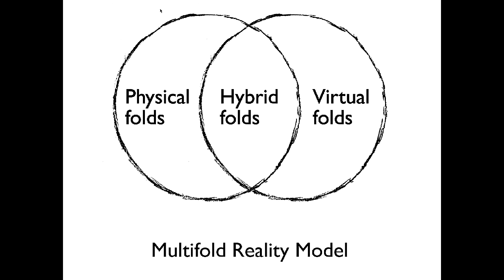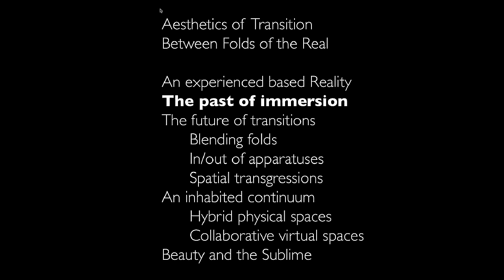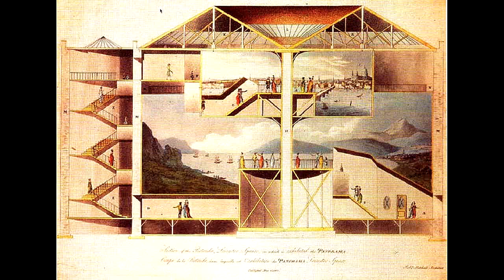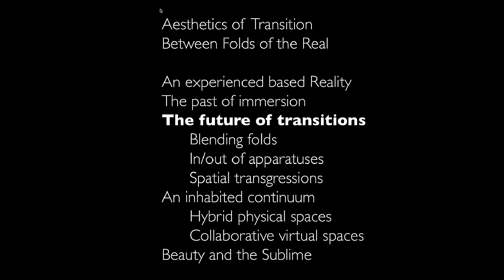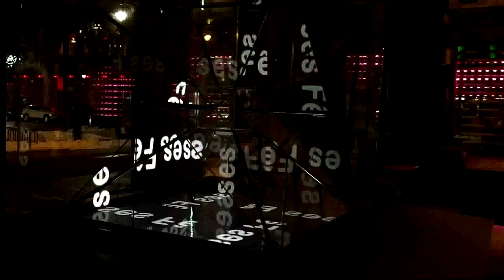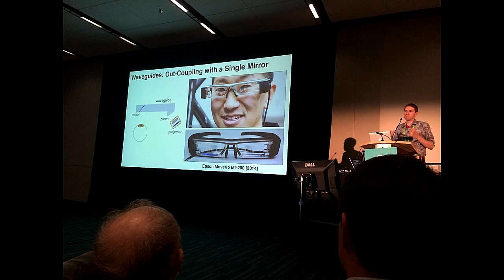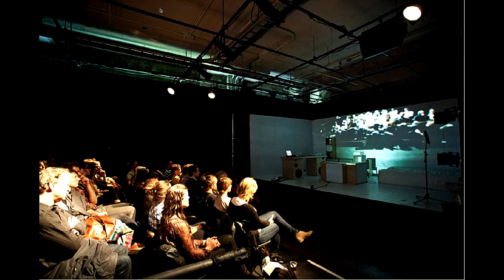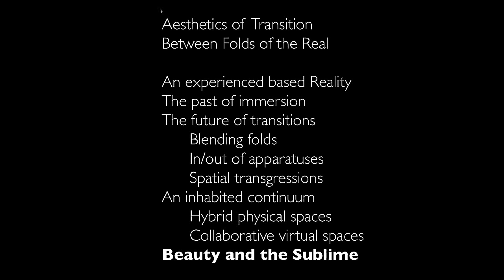Future Ways of Living 2015 | Luc Courchesne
The main topic that gurus touched on was the multi-dimensional nature of space that characterises our environments these days. Luc Courchesne posited that this space is continuous but folded and not divided into the intangible and tangible but instead part of a spectrum of spaces we inhabit.

Meet the Media Guru, Milan
June 12th 2015